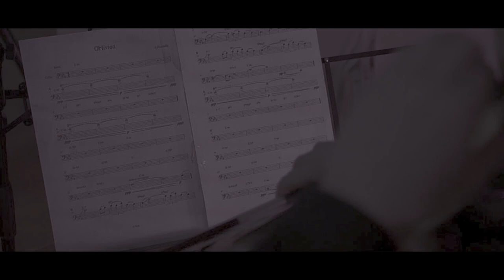LOCO CELLO - OBLIVION Astor Piazzolla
François Salque - cello / Samuel Strouk & Adrien Moignard guitars /Jérémie Arranger double bass